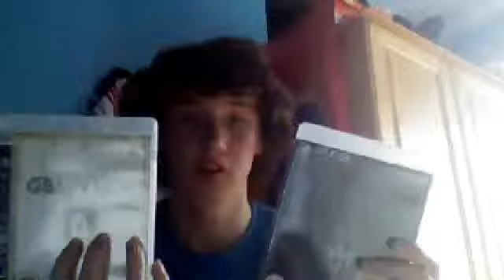Game Review: The Elder Scrolls V: Skyrim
This is my review on the positive's and negatives of this Game and comparing it to other open world and RPG games.